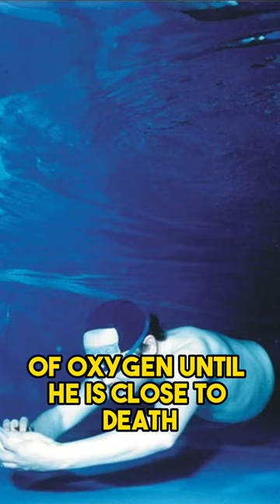From Floppy Disks to Digital Watches: The Incredible Inventions of Dr Yoshiro Nakamatsu!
Dr. Yoshiro Nakamatsu, also known as Dr. NakaMats, is a prolific inventor from Japan who has over 3500 patents to his name. He is best known for his inventions of the floppy disk and the digital watch. Dr. Nakamatsu is a self-proclaimed "genius inventor" who uses a unique approach to come up with his ideas, which involves diving underwater and depriving himself of oxygen until he is close to death, believing that this process stimulates his brain to be more creative. Despite some controversy surrounding his methods, Dr. Nakamatsu has undoubtedly left a significant mark on the world of technology with his numerous patents and innovative inventions.